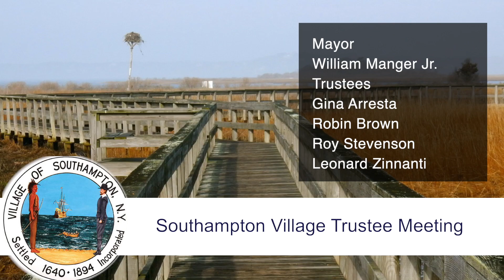Southampton Village BOT June 20,2023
Certain Media